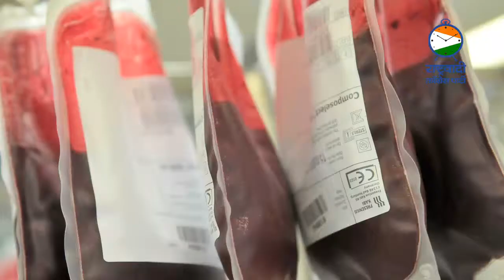4. Blood on call facility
A toll free number 104 can be contacted now for emergency blood supply facility under the ‘Jeevan Amrut Seva’. this facility was provided thanks to the initiative taken by NCP